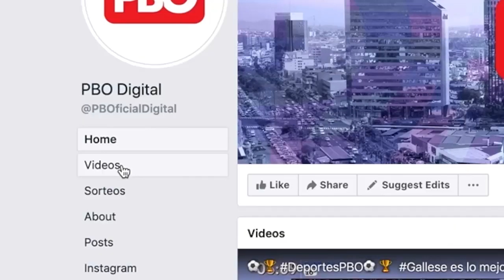ALEJADRO TOLEDO EN LA SOMBRA | ¡Le sueltan la mano! ¡Seguirá bajo arresto!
ALEJADROTOLEDO EN LA SOMBRA | ¡Le sueltan la mano! ¡Seguirá bajo arresto!

🔴El 12 de setiembre se conocerá la decisión sobre si concede o no libertad bajo fianza a Toledo